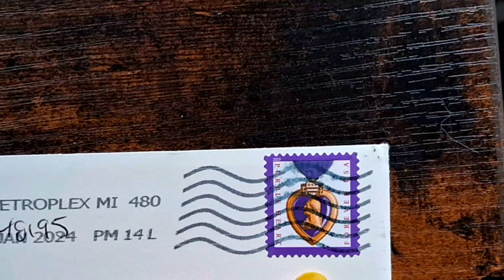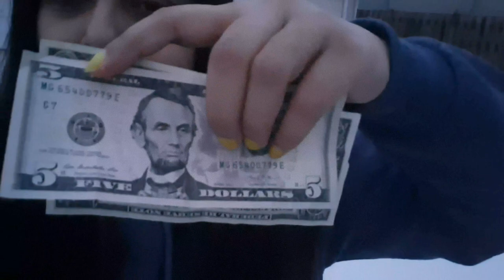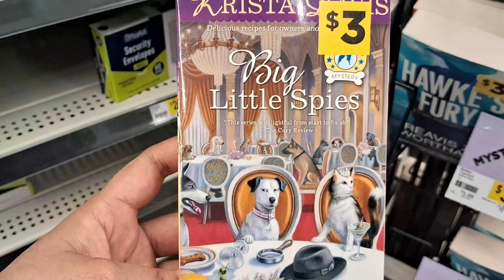These kids are Ice hockey champs. One of the most popular sport in the US.